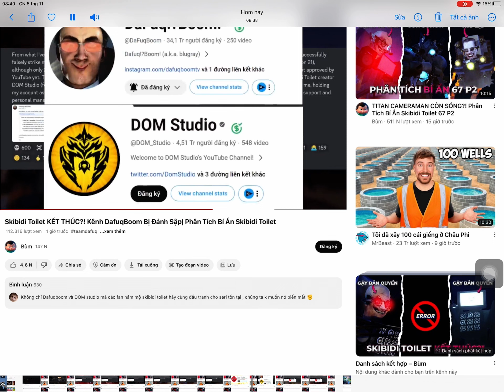Heath gmod như cc dafulboom và dom studio mãi đỉnh